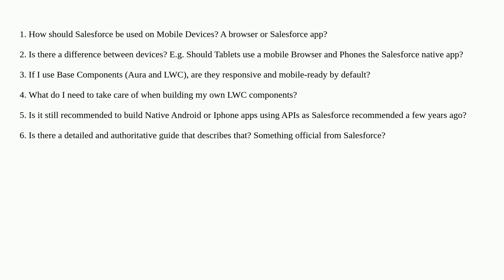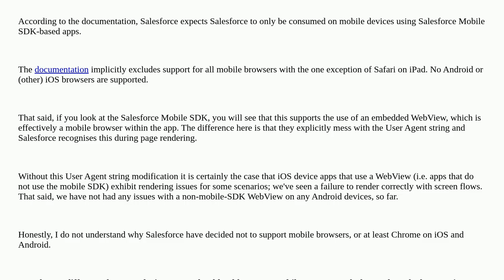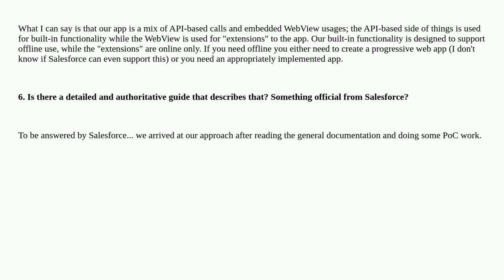Mobile-friendly Salesforce apps - What is needed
A special thanks goes out to the community

  mobile slds isv responsive-design managed-package